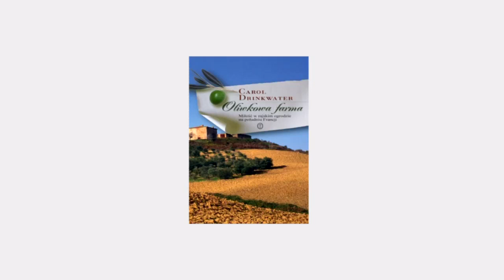Carol Drinkwater opowiada o swoich książkach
Carol Drinkwater, znakomita irlandzka aktorka i bestsellerowa pisarka, opowiada polskim czytelnikom o swej "oliwkowej serii". Dotychczas nakładem WL ukazały się: "Oliwkowa farma", "Sezon na oliwki" i "Oliwkowe żniwa". 18 maja ukazuje się czwarta część cyklu "Oliwkowy szlak".